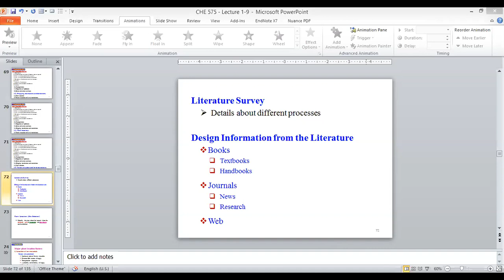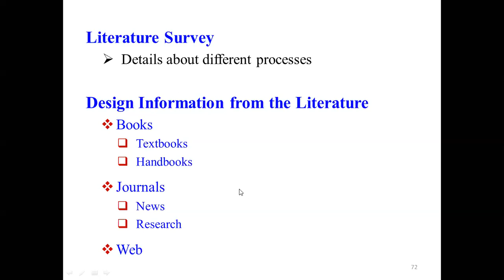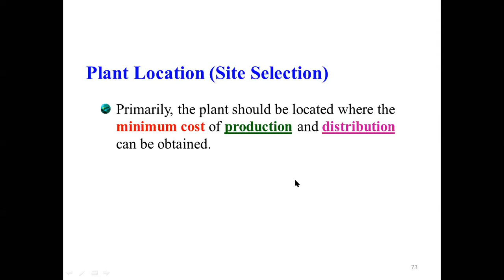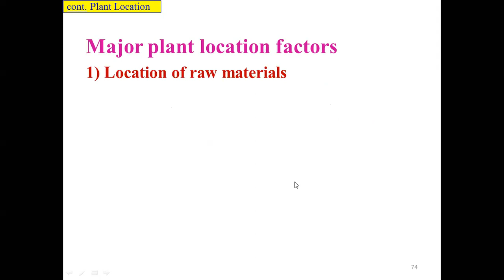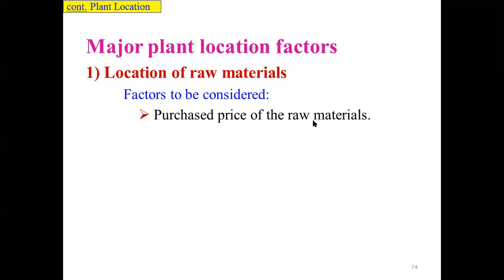CHE 575 - Lecture 07a - 2020-07-18 - Design Info from Lit. & Plant Location